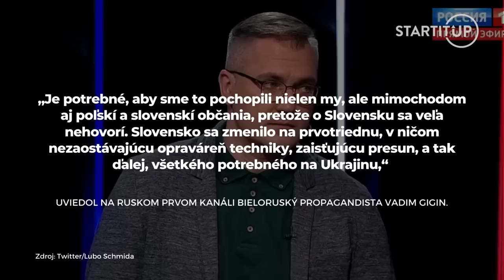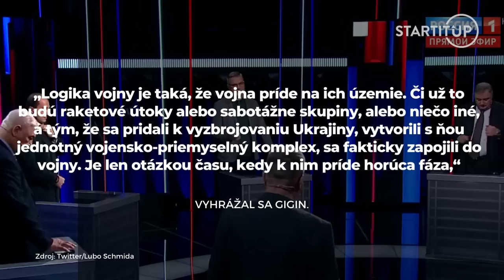Rusi o Slovensku: Vojna príde na vaše územie, čakajte rakety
Folklórom ruskej propagandy sa stali hrozby iným krajinám. Každý týždeň na obrazovkách ruskej televízie padajú vyhrážky jednotlivým európskym krajinám alebo Severoatlantickej aliancii (NATO), prípadne Spojeným štátom.

Výnimkou nie je ani Slovensko, ktoré sa podľa propagandistov zapojilo do konfliktu na Ukrajine, pretože Kyjevu poskytuje opravu vojenskej techniky, transfery a zbrane.

„Je potrebné, aby sme to pochopili nielen my, ale mimochodom aj poľskí a slovenskí občania, pretože o Slovensku sa veľa nehovorí. Slovensko sa zmenilo na prvotriednu, v ničom nezaostávajúcu opraváreň techniky, zaisťujúcu presun, a tak ďalej, všetkého potrebného na Ukrajinu,“ uviedol na ruskom Prvom kanáli bieloruský propagandista Vadim Gigin, ktorý často vystupuje v ruských a bieloruských propagandistických médiách.